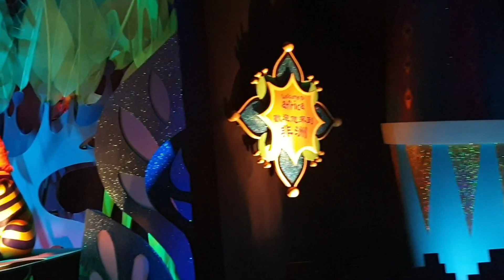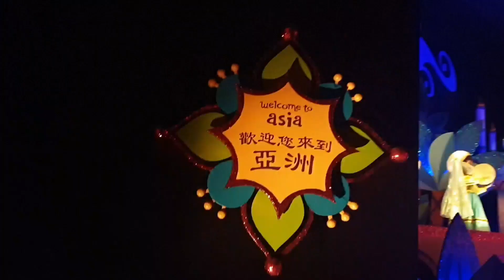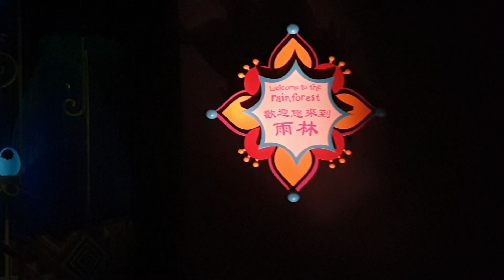Hongkong Disneyland - What is inside "It's A Small World" full ride...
Travel vacation... Hongkong Disneyland... Vacation trip...